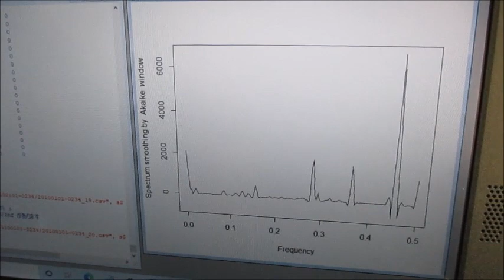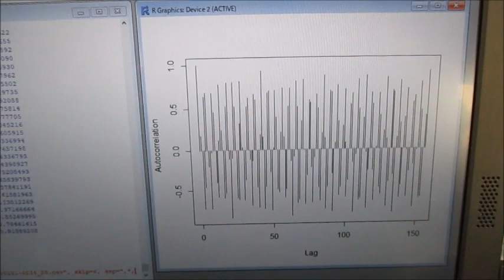超音波の音圧測定解析システム（超音波テスター） Ultrasonic-labo